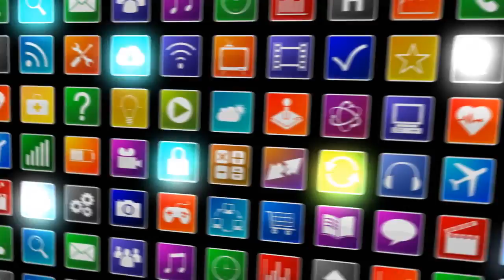[News] Royal Wedding: Meghan Markle and Prince Harry reveal pictures of invitations on Twitter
Twitter/KensingtonPalace/Getty ImagesRoyal Wedding: Prince Harry and Meghan Markle have revealed the...